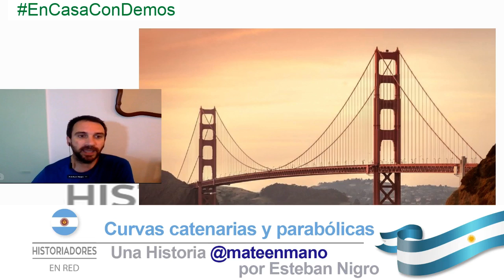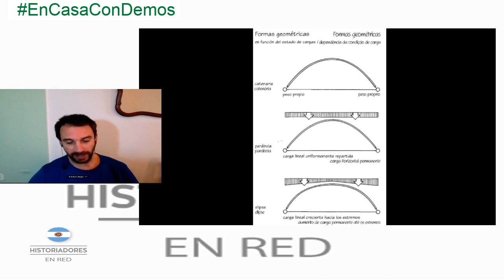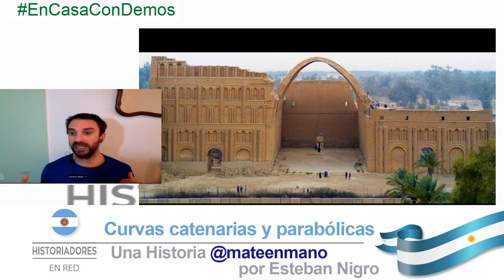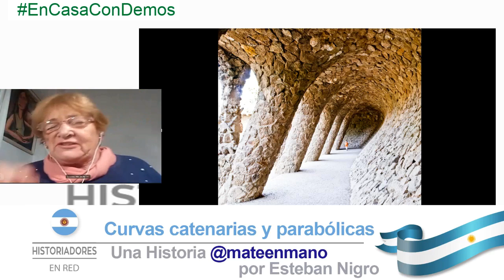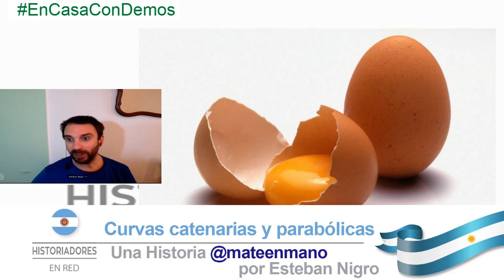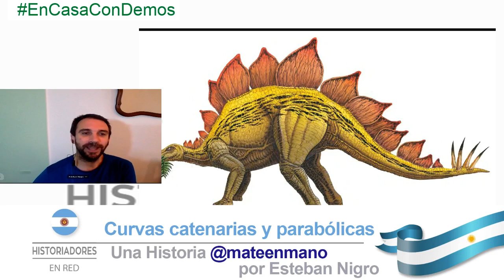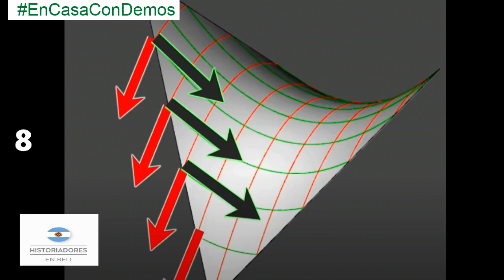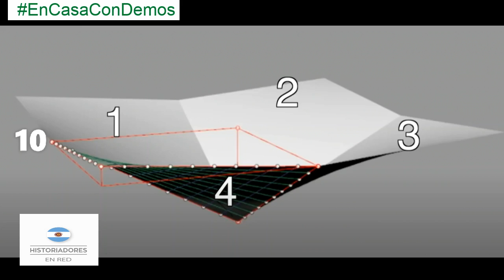CURVAS Y CATENARIAS por Esteban Nigro en HISTORIADORES EN RED una Historia